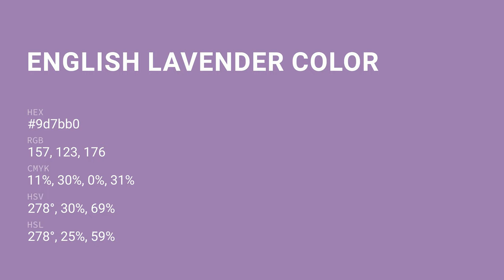English Lavender color 9d7bb0 hex color - Violet color - Cool color 9d7bb0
What color is English Lavender ? 9d7bb0 hex color - Violet color - Cool color 9d7bb0

Hex 9d7bb0 Color Code is also known as English Lavender color.

Hex 9d7bb0 Color code in RGB color code model is created after adding 61.57% red color, 48.24% green color and 69.02% blue color.
Hex 9d7bb0 Color code in CMYK color (process color) code model is generated after subtraction of 10% cyan, 30% magenta, 0% yellow and 30% black.